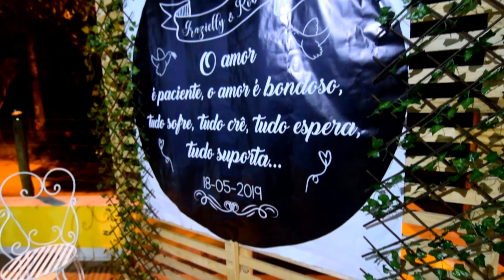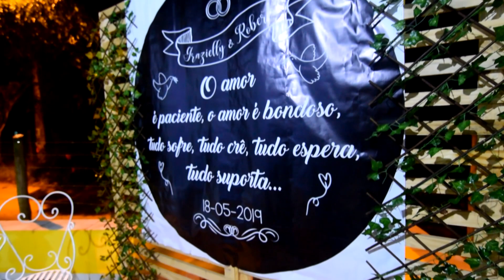Filme de Casamento Romântico na Roça , Festa e Cerimonia Católica (*DICAS)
Video Filme de Casamento Super Romântico na Roça , Festa e Cerimonia Igreja Católica (*DICAS)
* APRENDA COMO ECONOMIZAR E REALIZAR O CASAMENTO DOS SONHOS - DICAS  Abaixo

*Faça os homens se apaixonarem por você
*Seja protagonista de sua história
*Conquiste o homem ideal para te fazer feliz
*Exercicios baseados em Psicanálise e PNL
*Seja uma mulher com magnetismo incomparável
*Exercícios Emocionais para conquista seus sonhos
*Seja uma mulher encantora e equilibrada
*Conquiste um homem inteligente e legal
* Aumenta a sua autoestima até as alturas
*Aumento o seu poder de sedução
* Seja uma mulher segura e autoconfiante
*Conquiste um grande relacionamento
*Seja uma grande mulher, respeitada e admirada

* APRENDA COMO REALIZAR O SEU CASAMENTO COM MENOS DE 3 MIL REAIS
Ideias alternativas para economizar, além do que é mais importante na organização do seu casamento.   Você vai saber por onde começar, a lista de convidados,  como escolher o local da cerimônia, convites, comes e bebes,  detalhes da cerimônia,  assessoria,  foto e filmagem
Trata-se de um manual completo, atual e que toda noiva econômica vai querer ter!
Que saber mais como enomizar e realizar o casamento que tanto sonha, veja no link abaixo:

* CASAMENTO PERFEITO COM CERIMONIALISTA EM VIDEO AULAS
Para as noivas que desejam:
- Ter segurança sobre quais escolhas fazer e que podem frustrar o seu casamento
- Lidar com o desafio de realizar seu casamento mesmo nunca tendo feito nenhum evento na vida
- Evitar brigas por causa da limitação financeira
- Arrasar no dia do casamento e ter sua festa bem falada por todos os amigos, parentes e convidados

*GUIA COMPLETO PARA A NOIVA ORGANIZAR SEU CASAMENTO
Faça seu planejamento inicial.  Os detalhes, tradição e elegância da cerimonia na igreja.
Recepção, tudo para sua festa bombar.  Dicas para curtir dias inesquecíveis na Lua de Mel

Cerimonialista com mais de 15 anos de experiência em casamentos.  Quer saber mais

* 30 DIAS PARA SALVAR SEU CASAMENTO
1-Como aumentar a sua autoestima
2-As 7 regras de ouro dos casais de sucesso
3-Como vencer a crise conjugal
4-Como reconquistar minha mulher em 10 dias
APRENDA COMO SALVAR O SEU CASAMENTO